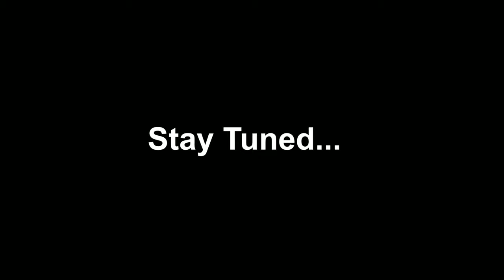Stay tuned!!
```College life 🥳🤍 is something very special,right```❔❓
*ISTE CETkr* ```brings you something interesting during this corona time, that you have never experienced before..⁉️```
_Will reach you guys soon with further details.._❕❕❕

```Stay Safe
Stay Home```